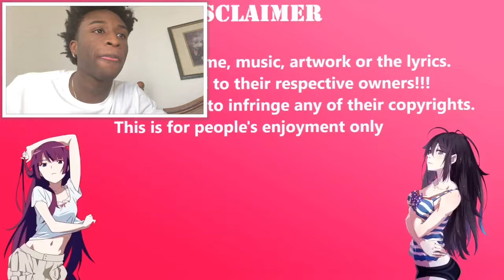Hilarious scary anime moments | funny | reaction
In this video I’ll be reacting to Hilarious scary anime moments | funny! This video contains a lot of interesting and cool content from Redti Anime hope you enjoy.